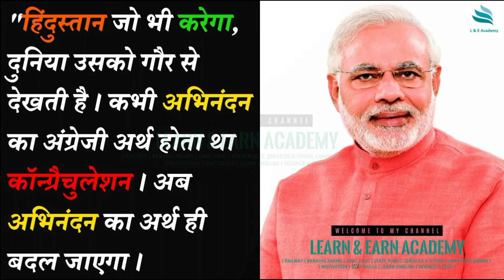विंग कमांडर अभिनंदन की तारीफ में बोले मोदी 'उन्होंने शब्द का अर्थ बदल दिया' | Abhinandan Varthaman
विंग कमांडर अभिनंदन की तारीफ में बोले मोदी 'उन्होंने शब्द का अर्थ बदल दिया' | Abhinandan Varthaman | Wing Commander Abhinandan | • पायलट अभिनंदन के लिए उन्होंने कहा, 'इस देश में शब्दों के अर्थ बदलने की ताकत है' | Meaning of Abhinandan

2. PRONOUNCING THE LETTERS (E-BOOK)